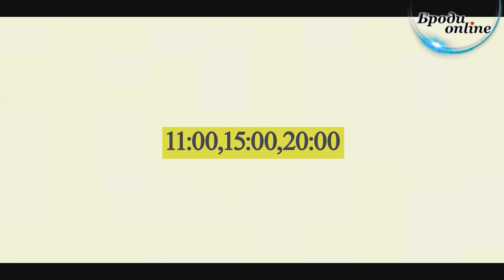Вітання з іменинами Михайла (ТК "Броди online")